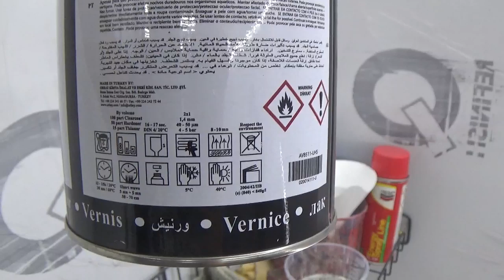Рояльный лак. ройааааальны лааак